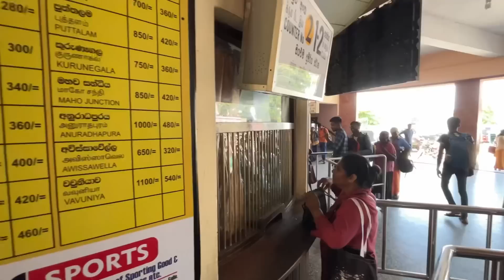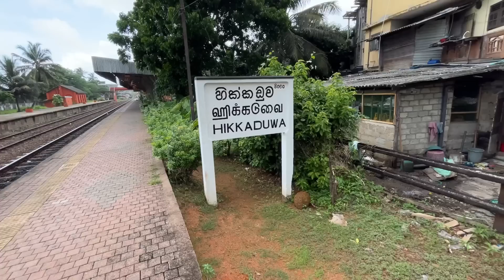1st Time Locomotive Journey in Sri Lankan Railways 🇱🇰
Crazy Loco Ride in Sri Lankan Railways 🤪